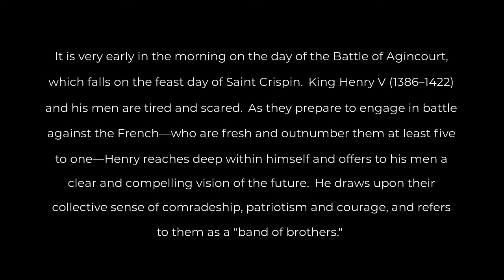Henry V – Saint Crispin's Day Speech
It is very early in the morning on the day of the Battle of Agincourt, which falls on the feast day of Saint Crispin. King Henry V (1386–1422) and his men are tired and scared. As they prepare to engage in battle against the French—who are fresh and outnumber them at least five to one—Henry reaches deep within himself and offers to his men a clear and compelling vision of the future. He draws upon their collective sense of comradeship, patriotism and courage, and refers to them as a "band of brothers."